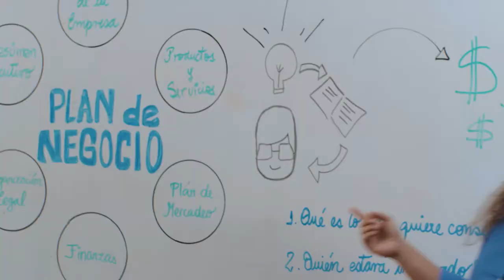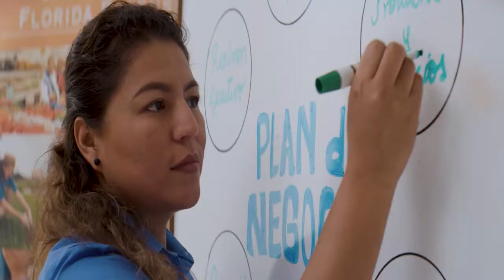UF IFAS Extension Anthem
Our key mission is to provide research-based knowledge and educational programs enabling people to make practical decisions to improve their quality of life.